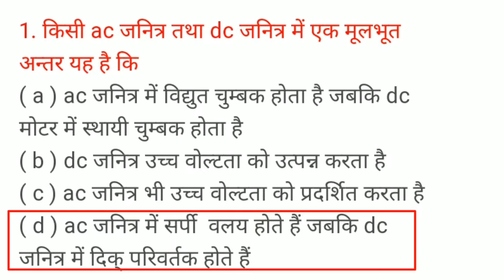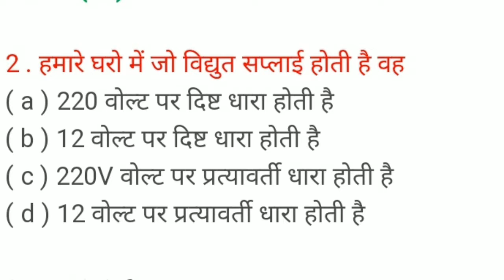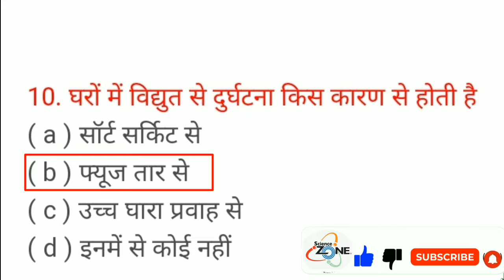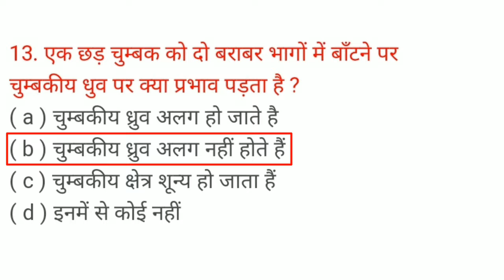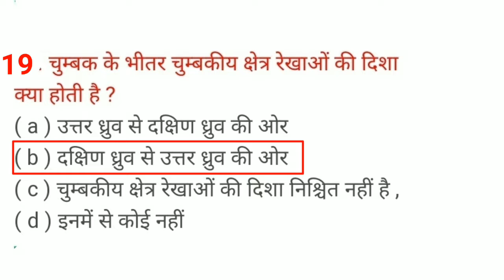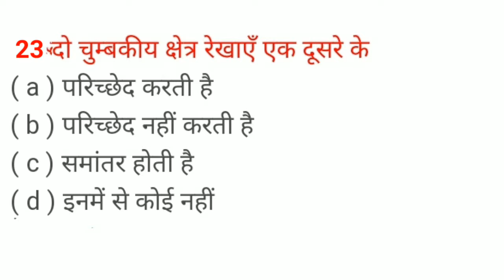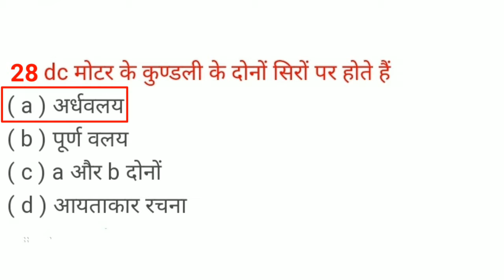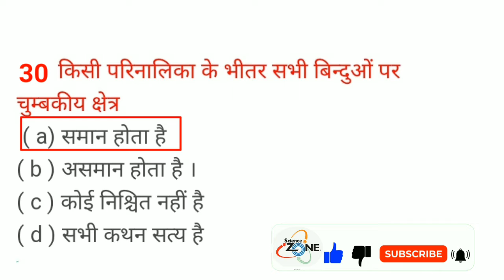विद्युत धारा के चुंबकीय प्रभाव|| अध्याय 13 class 10th ka objective question..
विद्युत धारा के चुंबकीय प्रभाव objective question
vvi objective question Vidyut Dhara ke chumbkiya prabhav class 10th